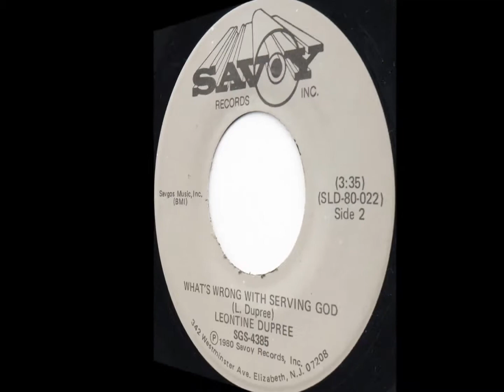The Women Preacher (1980) Leontine Dupree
A side on Savoy 4385 7"

From Chicago, Leontine Dupree recorded three albums and this single for Savoy. She also recorded some highly sought after soul singles.